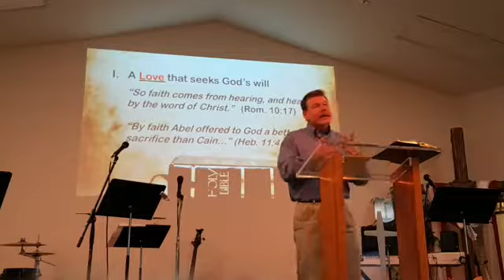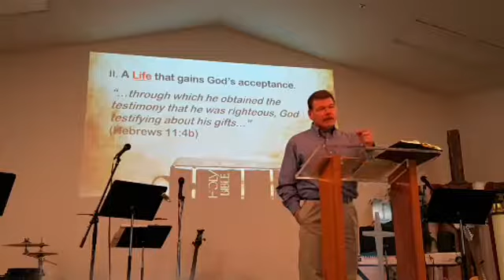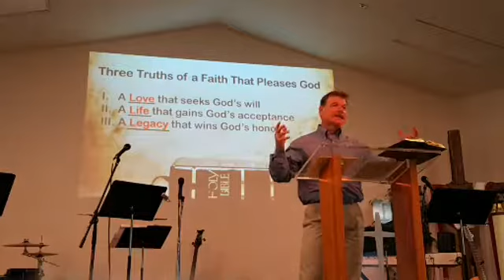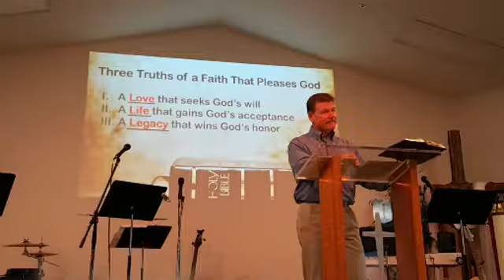02.04.2018 Jesus Changes Everything Part 38 Hebrews 11:4 Dr. John Denney.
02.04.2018 Jesus Changes Everything Part 38
Hebrews 11:4 Dr. John Denney.